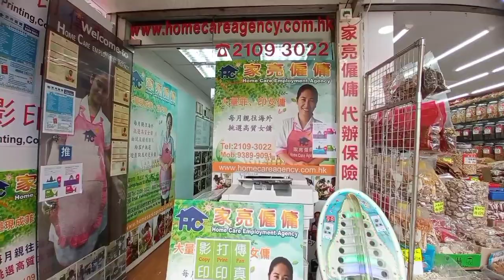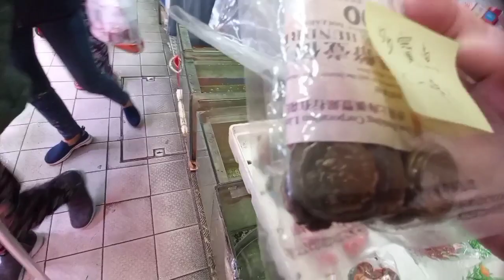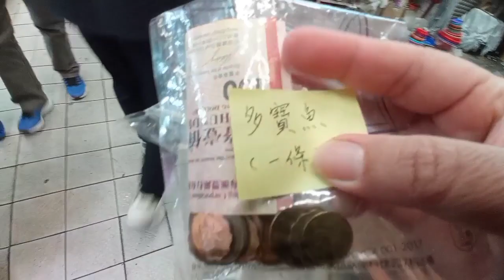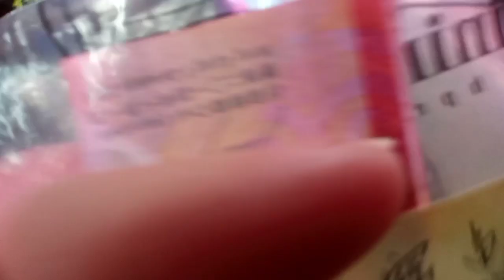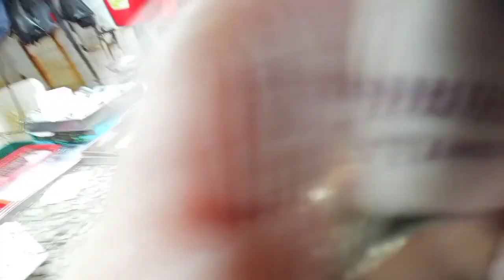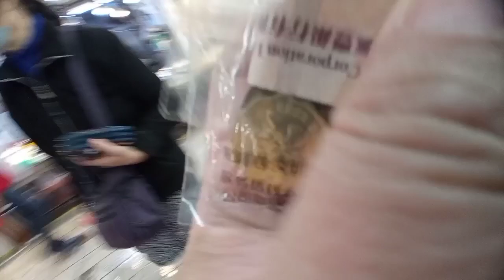ANO ANG NAKA SULAT SA PAPEL NA ITO?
We have to know whats in the paper written by my employer. lets get rock to the Wet Market.